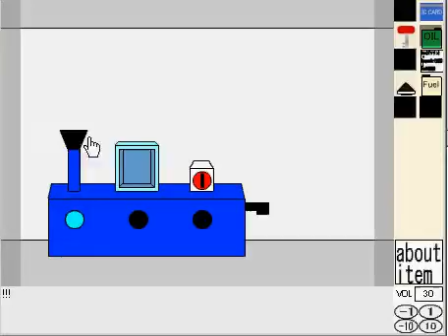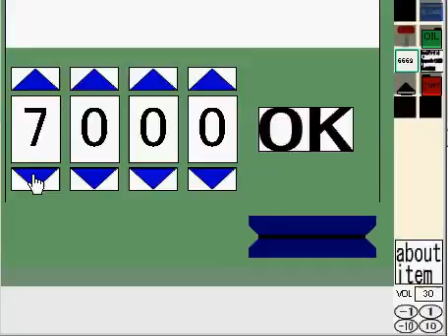The Tower 33F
The tower 第33弾
脱出ゲーム、アドベンチャーゲーム、ゲーム攻略
adventure game walkthrough